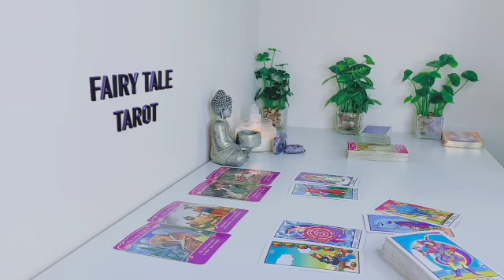GEMINI 💖SLEEPLESS NIGHTS AND REGRETS😭. TRYING TO SNEAK BACK INTO YOUR LIFE🤦♀️May Tarot Love 2023